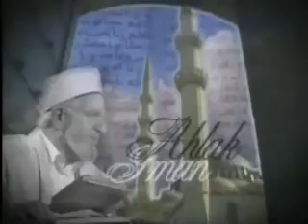26-Telkin, Kabir Alemi, Kabir Suali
Prof. Dr. CEVAT AKŞİT
Süleymaniye Hadis Dersleri
Ramuz-ul Ehadis